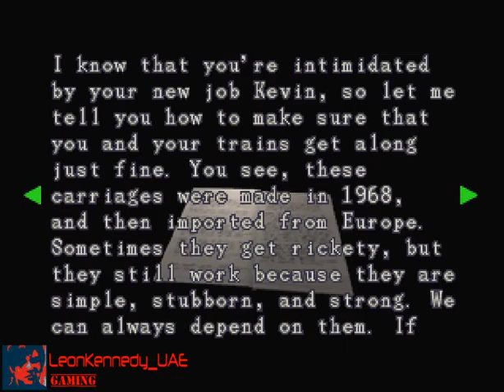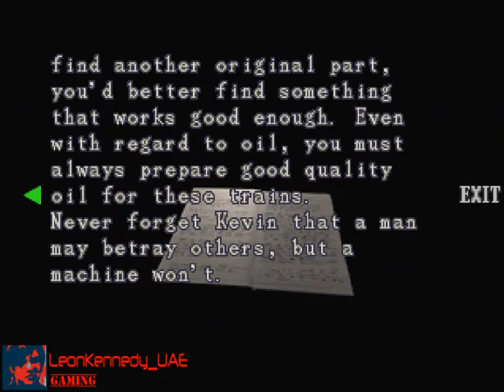Residnent Evil 3 blind playthrough part 13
A blind playthrough which means I don't know what's coming up, though playing Resident Evil 1 and Resident Evil 2 seems to help since the controls are similar.